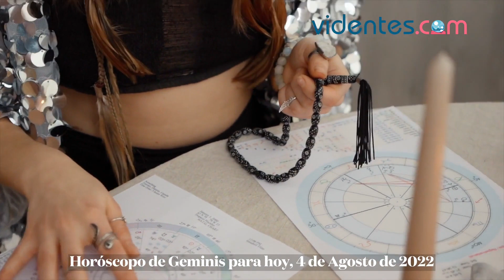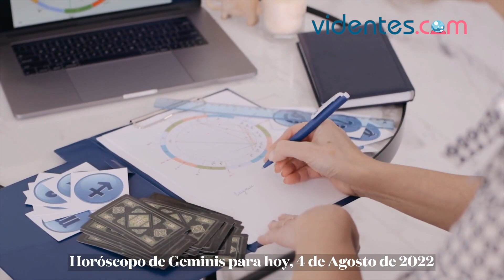HORÓSCOPO DIARIO ☀️💫🌞 GÉMINIS ♊️ JUEVES, 4 DE AGOSTO DE 2022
Horóscopo de hoy, jueves 4 de Agosto de 2022. El horóscopo para hoy: descubre tu futuro gracias a mi horóscopo diario para ti.